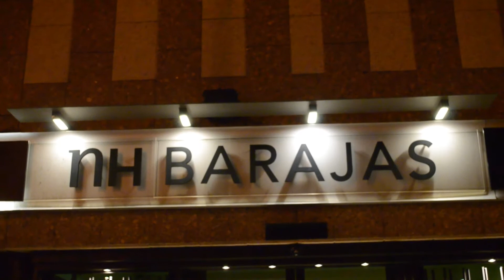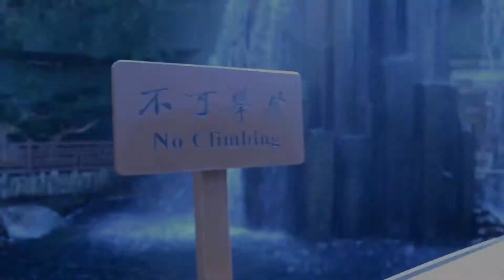MI VIAJE A HONG KONG